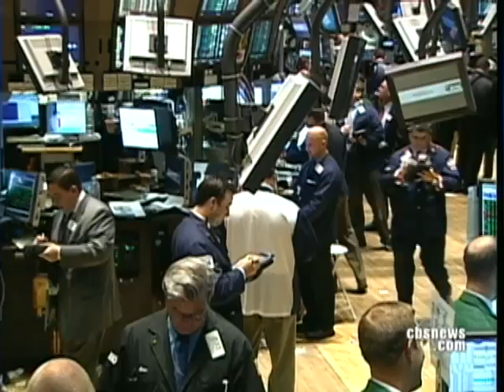Good, Bad, Ugly Of Campaigns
Jeff Greenfield highlights a renewed campaign focus on the struggling economy, looks down on over the line attack ads and shakes his head at ridiculous side of politics.